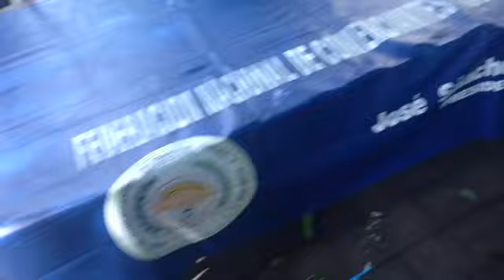la roxy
Un dia delicioso para manejar un barco de control remoto y tomar helado EN LA FAMOSA HELADERIA LA ROXY